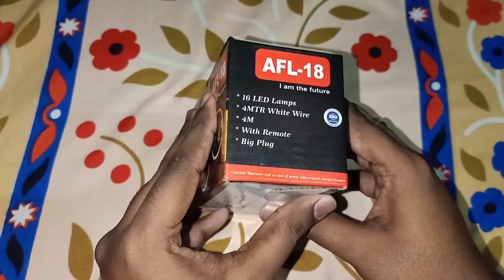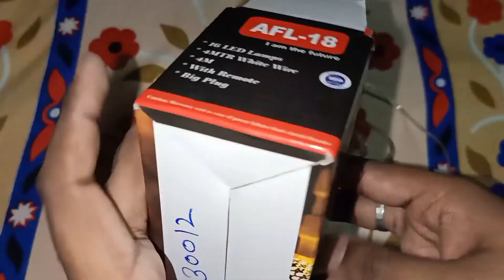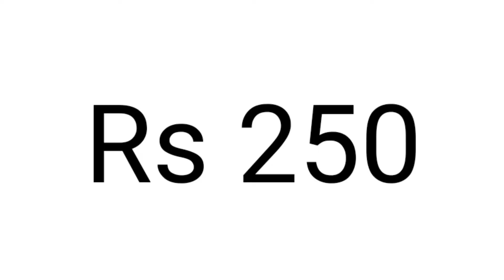दिवाळी साठी तोरण led lights unboxing part 1| technical sunny sunil khude | December 18, 2021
मी या व्हिडिओ मध्ये  दिवाळी साठी तोरण led lights unboxing part 1| technical sunny sunil khude | December 18, 2021  हे दाखवले आहे

technical sunny sunil khude

Sunny khude recipes

Sunny khude movies

Sunny khude comedy

रात्रीच्या भुतांच्या गोष्टी

Sunny khude vlog

video is for educational purpose only.Copyright Disclaimer Under Section 107 of the Copyright Act 1976, allowance is made for "fair use" for purposes such as criticism, comment, news reporting, teaching, scholarship, and research. Non-profit, educational or personal use tips the balance in favor of fair used

Sunny khude vlog url